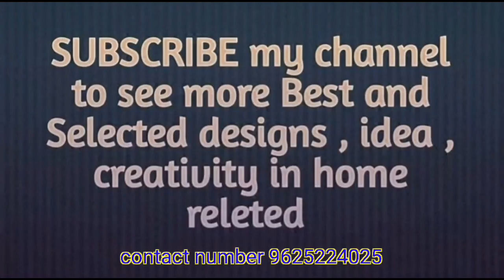sofa come bed: Top 10 sofa come bed design ideas 2024: latest model : carpenter abrar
sofa come bed: Top 10 best sofa cum bed design         ideas 2024: work carpenter abrar

teakwood sofa cum bed with storage:
Full sagwan wooden sofasumbed:
trending sofacumbed designs:
sofacumbed